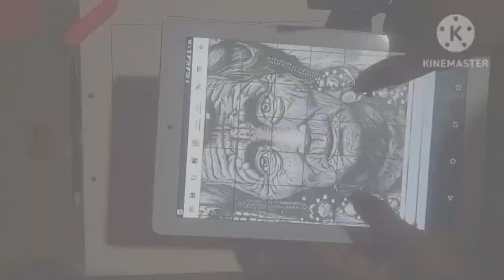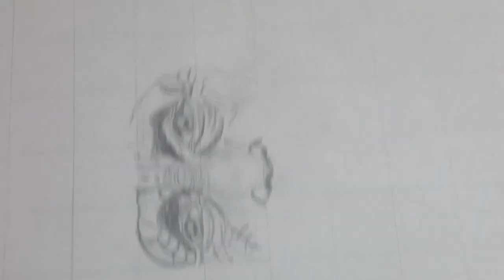Day- 1 old eyes drawing/how to make eyes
how to draw old eyes drawing/how to make eyes eyes drawing ‎@artist_sidd_  ‎@Artistbysantosh

yha.
old woman eyes drawing

old woman drawing

old woman and old man drawing

sad old woman drawing

old woman face drawing

old woman picture drawing

Yha per ...hanumanji ki hard drawing scill video h

Niche video link h starting se dekhe...